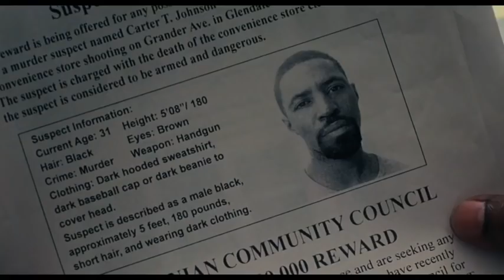[감자의 3류 비평] 이너 시티 (Roman J. Israel, Esq, 2017) 예고편